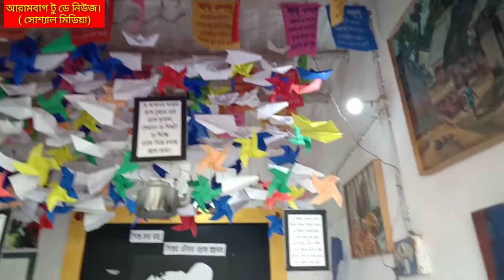বানী বন্দনায় আরামবাগের আরতি স্কুল অফ আট।